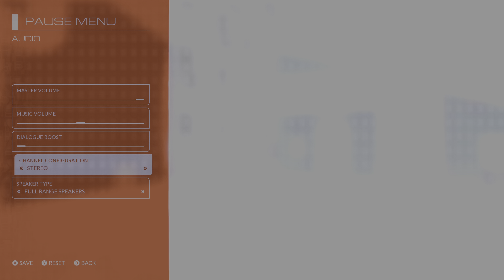[120 Hz FPS Boost] Mirror's Edge Catalyst Xbox Series X/S XSX MEC + Auto HDR Gameplay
Mirror's Edge Catalyst is a first-person action-adventure game in which the player takes control of Faith Connors as she progresses through a futuristic city named Glass. Similar to the original Mirror's Edge, players traverse the city using aspects of urban exploration and parkour movements to complete missions and evade or fight enemies. Players can also make use of environmental objects such as zip-lines and ledges, and equipment; this includes a MAG (Manifold Attachment Gear) Rope and a Disruptor to travel across buildings, disable certain systems (such as large fans or security cameras) and aid Faith during combat. When players mark an objective on their map, Faith's "runner vision" is activated and some scenery items automatically highlight in red. These act as guides to lead players towards their objective. The use of levels and linear gameplay found in the first Mirror's Edge has been replaced with an open world, free-roaming environment. This gives players more freedom in traversal, allowing for the use of multiple paths to reach one's objective. In addition to the campaign's mission, side activities such as time trials, races and environmental puzzles are featured. Additionally, items called GridLeaks can be found across the world that can be collected by players.Combat mechanics of the game received an overhaul and a new combat system was developed as traversal is greatly emphasised in the game. Also, though only used sparingly in the previous game, Mirror's Edge Catalyst has removed the use of guns by the player altogether, focusing on Faith's running and parkour movements and quick melee-style attacks to take down or evade her enemies. Faith enters focus mode while she is running, and with sufficient focus Faith can evade bullets from enemies. According to Sara Jansson, the senior producer of the game, the combat and fighting featured is an extension to the game's movement instead of a separated set. When Faith is performing a finishing move, the game switches to a third-person perspective.Mirror's Edge Catalyst contains several multiplayer features, which DICE calls Social Play. While there are no live co-operative multiplayer or side-by-side competitive modes, the game features asynchronous multiplayer in which a player's actions in the game can affect the world for other players' games. Among these are Time Trials which, unlike in the 2008 game, are not pre-defined by DICE. Instead, these checkpoint-to-checkpoint paths are set by any player whereby others can race against them at their leisure for faster times. Players are also able to place Location Emitters for other players to track down, an exploration activity similar to geocaching.

Synopsis

Setting The game takes place in the dystopian, futuristic city of Glass, the showcase city of the nation of Cascadia, governed by a totalitarian corporatocracy. Cascadian society is highly stratified, and the majority of citizens work for the corporations and are connected to the Grid, a massive social surveillance system digitally connecting everything and everyone in cities like Glass. The corporations are secretly preparing to launch a project, called Reflection, to control the populace through the Grid. So-called Runners, freelance messengers skilled at parkour, refuse to be connected to the Grid and live on rooftops, making their living from covert delivery jobs while evading corporate security. The game centers around a Runner named Faith, and her efforts to help other Runners overthrow the corporate government and stop Reflection.

Plot Faith Connors is released from prison and meets up with fellow runner Icarus, as well as Runner cabal leader Noah, who raised Faith after the death of her parents. During a data grab inside the headquarters of Elysium, Faith diverges from her orders and retrieves a valuable hard drive, but is seen by Gabriel Kruger, CEO of Kruger Security, or K-Sec. She manages to escape, intending to use the drive's contents to pay off her debt to Dogen, a black market boss. Noah is angry at Faith for involving herself with Kruger, but tells her that she needs to know what is inside the drive in order to bargain with it. Faith takes the drive to Plastic, a talented hacker, who tells her the drive contains blueprints for a top-secret project known as Reflection.